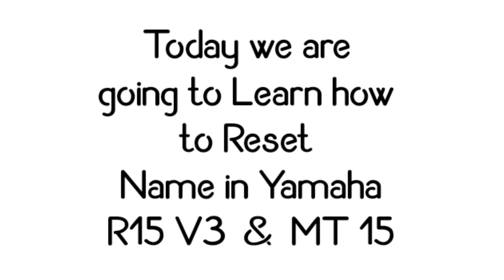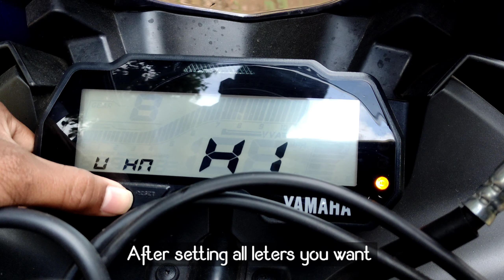how to reset Name in R15 V3 and Mt 15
Yamaha R15 V3 and Mt 15